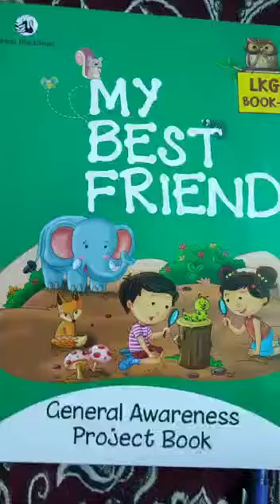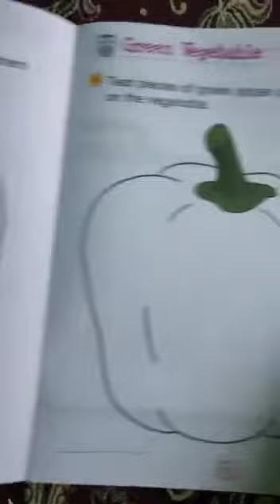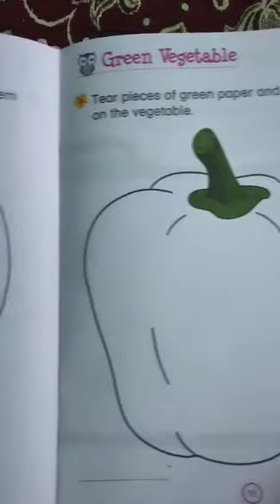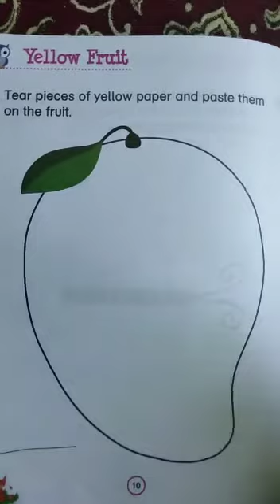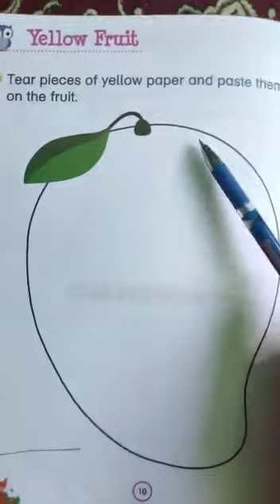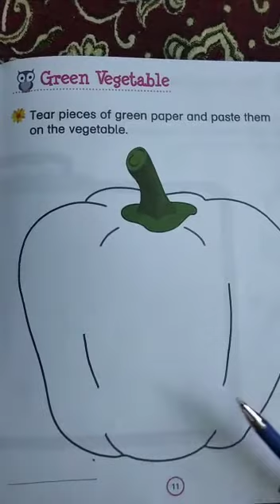LKG Science p no 10